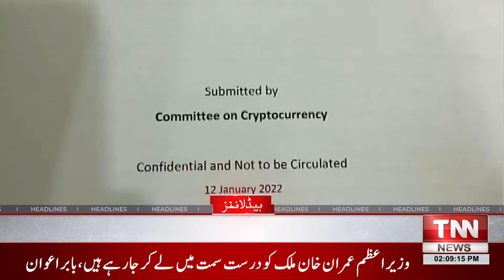TNN News Headlines 02 PM | Hareem Shah Challenges FIA | The Crisis Of The Century |13 January 2022